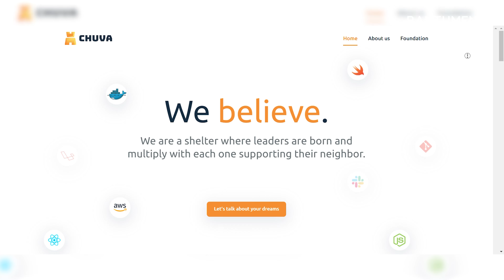Daniela Silva - CHUVA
“Less” em inglês pode significar “menos” mas tudo que a LESS, startup de Cabo Verde quer, é somar. Esta soma vai ser na área da arquitetura e engenharia em que é possível possível construir sistemas altamente escaláveis, em tempo real e resistentes a falhas, que se adaptam naturalmente às exigências em constante mutação. Danila Silva explicou tudo em entrevista na BANTUMEN.

APOIA O NOSSO TRABALHO

SOBRE NÓS:
BANTUMEN é uma plataforma de comunicação digital, com foco na cultura negra da lusofonia.

YouTube E não te esqueças de ativar as notificações para seres informada/o quando novos vídeos estiverem no ar.